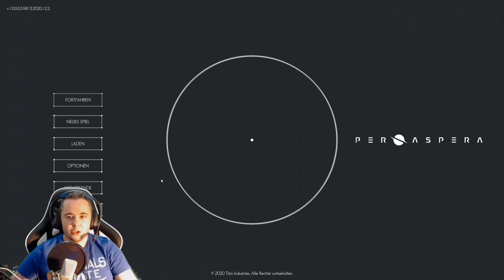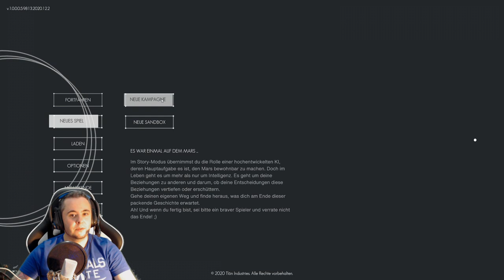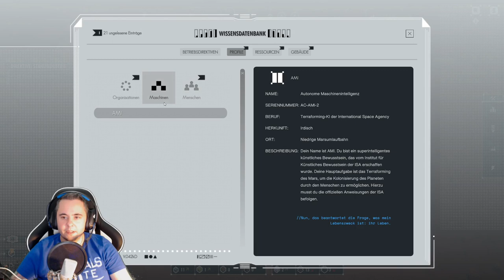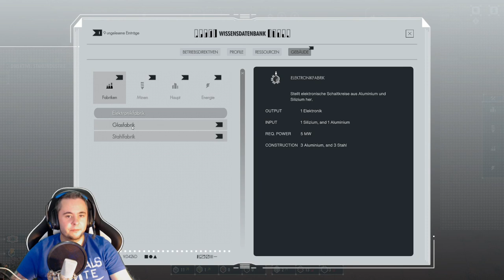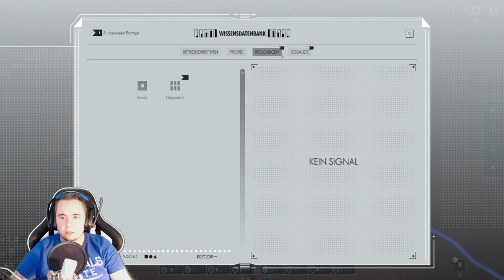Wir besiedeln den Mars 🚀 - Let's Play: Per Aspera #1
Heute besiedeln wir den Mars, jedenfalls versuchen wir es in Per Aspera. Doch wir sind noch ganz alleine auf dem roten Planeten, oder?

Lasst uns gerne ein Abo da und vergesst die Glocke nicht, damit ihr auch kein Video mehr verpasst!